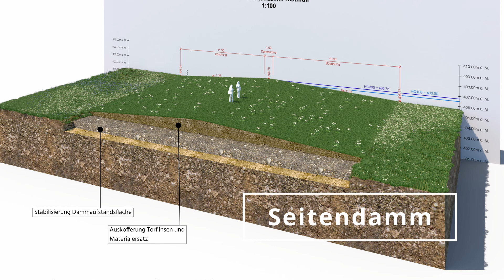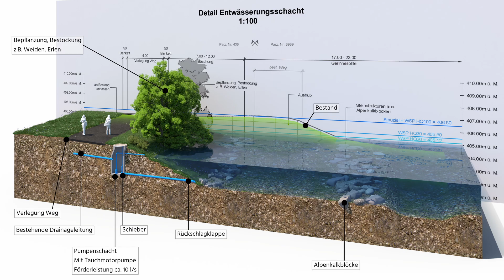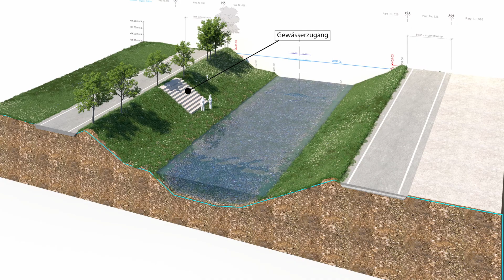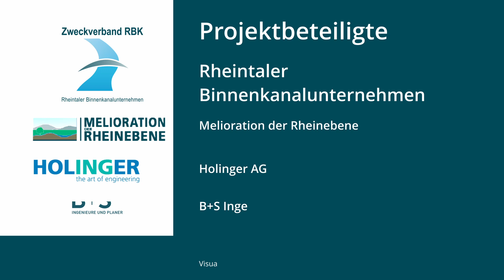Hochwasserschutz Projekt Rheintaler Binnenkanal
Der Kanal beginnt in der Gemeinde Sennwald und bildet in St. Margrethen die Fortsetzung des alten Rheinlaufes, welcher bei Altenrhein in den Bodensee mündet. Der Kanal nimmt das Wasser der vielen Seitenbäche und Drainageleitungen der Melioration der Rheinebene auf. Umsäumt von den Alleebäumen dient er auch als Fischereigewässer und beliebter Naherholungsraum.

Mit dem Hochwasserschutzprojekt am Rheintaler Binnenkanal sollen verschiedene Ziele erreicht werden. Im Zentrum steht der Schutz des Siedlungsgebiets und der Industrie vor einem statistisch gesehen alle hundert Jahre stattfindenden Hochwasserereignis. Bei der Umsetzung des Projekts werden der Rheintaler Binnenkanal und die Rietaach als Naherholungsgebiet aufgewertet. Zudem sind gezielte Massnahmen zur Verbesserung der Ökologie vorgesehen. Und auch die Landwirtschaft soll profitieren: Durch die Verbesserung der Entwässerung mit den Meliorationsleitungen im vorgesehenen Rückhalteraum wird die landwirtschaftliche Nutzung optimiert. Insgesamt wird mit Investitionskosten von 41,3 Millionen Franken gerechnet. Die Realisierung des Projektes soll nach heutigem Zeitplan von 2026 bis 2028 erfolgen.